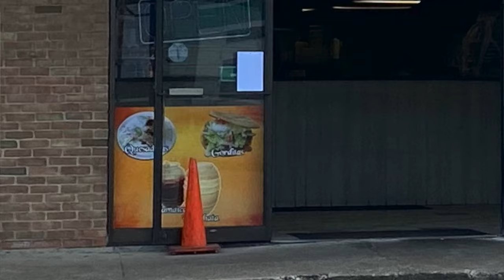Another Day Another Taco #7 El Cimarron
Taqueria El Cimarron Taco Truck but No Truck Columbus Ohio